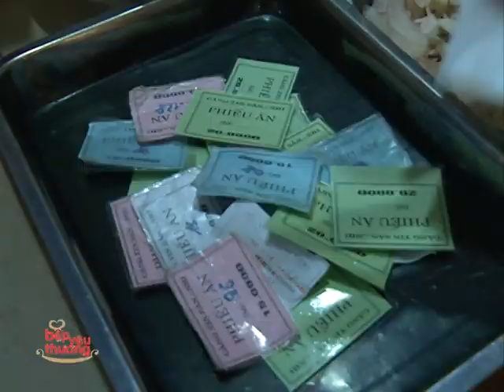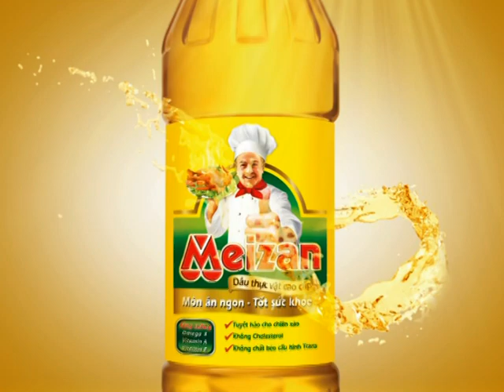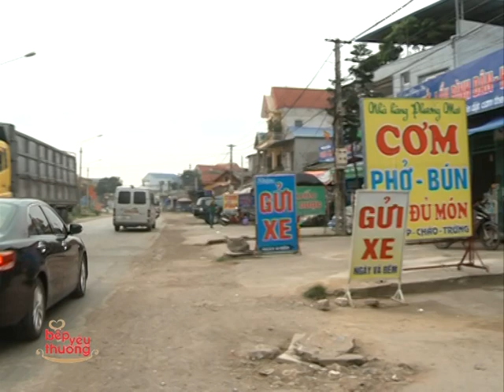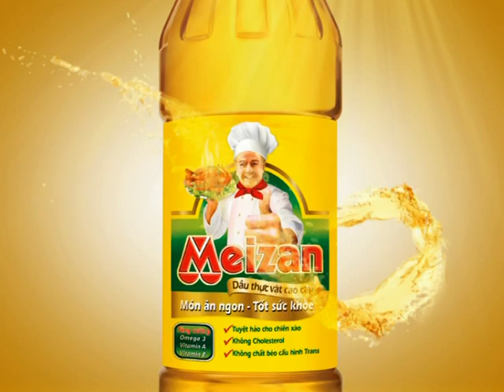Tập 25 - Bếp Yêu Thương 2013 - Bếp ăn từ thiện Bệnh viện C, Thái Nguyên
Tập 25 - Bếp Yêu Thương 2013 - Bếp ăn từ thiện Bệnh viện C, Thái Nguyên - Phát sóng: 10/07/2013 - Khách mời: Ca sĩ Đăng Khôi

★ Mọi thông tin chia sẻ, đóng góp, ủng hộ cho bếp ăn xin vui lòng liên lạc:
BẾP ĂN TỪ THIỆN BỆNH VIỆN C, THÁI NGUYÊN
• Địa chỉ: Phố Cò, Sông Công, Thái Nguyên
• Đại diện: BS Đoàn Văn Hùng [Phó GĐ]
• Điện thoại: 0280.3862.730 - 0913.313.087